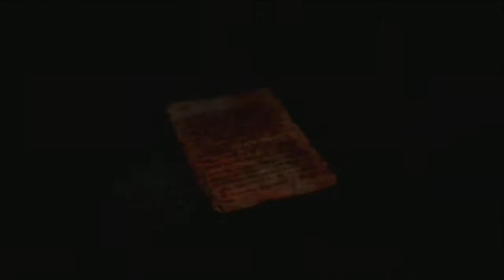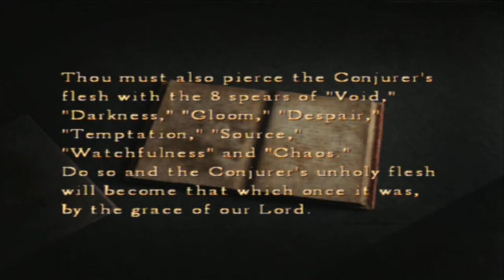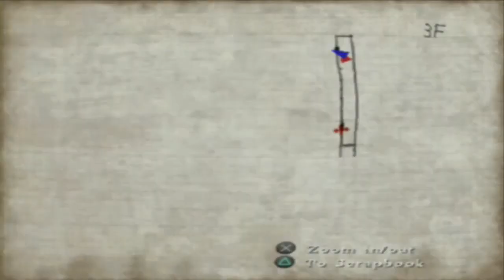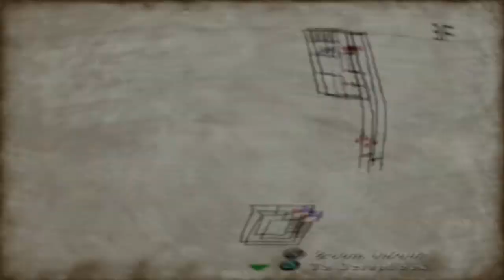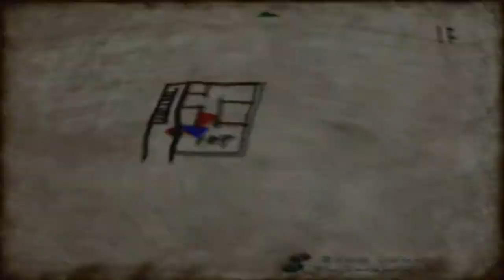Let's Play Silent Hill 4 (BLIND) Part 24: WE FOUND WALTER!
Because I missed him so freakin' much!